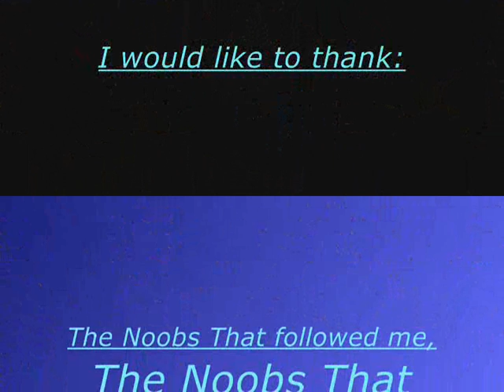The Boring Adventures Of Runescape 1!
This is my first runescape vid! I just want u guys to know that i died with my full rune and 2mil 3 times.